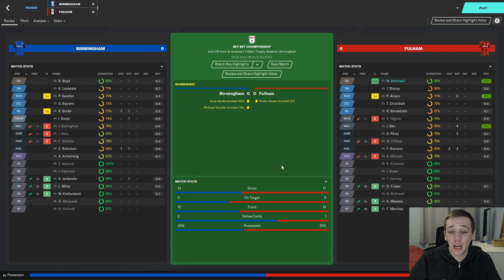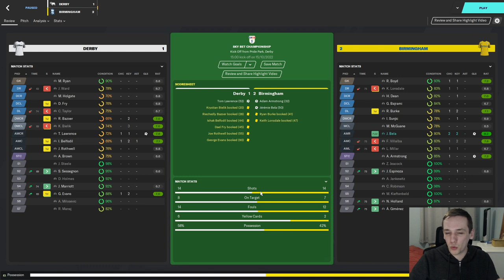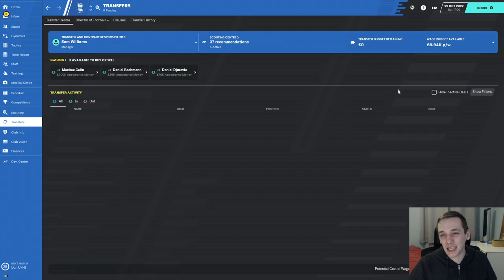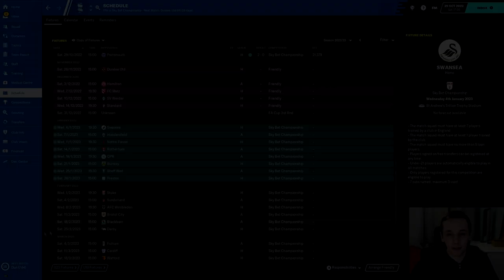FM20 | YOYOMAN BIRMINGHAM | #23 | I HATE YOU QATAR | FOOTBALL MANAGER 2020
In today's episode we take on Wigan and Pompey in the league.